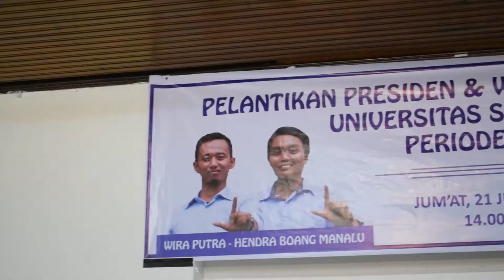Pelantikan Presma USU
Acara Pelantikan Presiden  dan Wakil Presiden Mahasiswa USU Periode 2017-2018